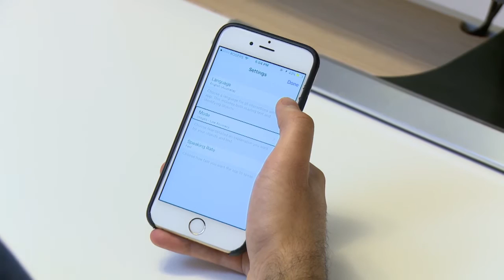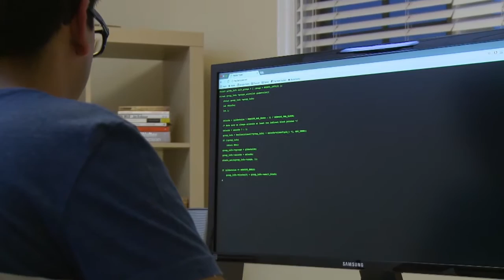iDentifi App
Seventeen-year-old Anmol Tukrel is the creator of an app called iDentifi that allows visually impaired people to take a picture of object or text, and have it described back to them in great detail (and in many different languages). AMI's Anthony McLachlan met with Anmol and Jason Fayre from the CNIB​ to test out the functionality of the app.